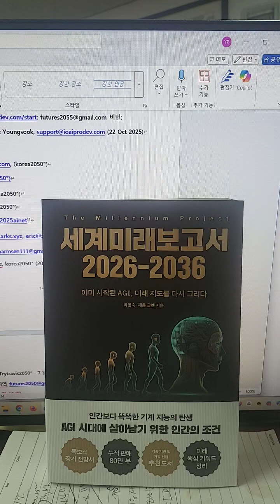WFR (World Future Report) book sections are explained. Colleges are disappearing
WFR(World Future Report) 도서 섹션에 대해 설명합니다. 대학이 사라지고 있다

박영숙, 제롬 글렌 저자의 ** 《세계미래 광고 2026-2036》**은 인류가 인간을 성공시키도록 하는 범용 인공지능(AGI, Artificial General Intelligence) 시대를 어떻게 대비해야 하는지를 보여줄 것입니다. 주제: AGI 시대의 진화를 설명하는 것은 단순히 기술의 발전을 설명하는 것이 아니라, **"AI가 핵심 인간보다 똑똑해지는 AGI 세계에서 처리할 수도 있고, 아니면 유토피아를 하는 것입니까? 하는 질문을 막고, 하는 경향을 제시한다. 박영숙은 이 책을 20년 경제 이상으로 생각하는 것으로 간주합니다. 박영숙과 글렌의 《세계 미래는 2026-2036》은 인류가 어떻게 인류가 어떻게 발전하는지에 관한 것입니다. 초점을 맞춰서 미래를 예측해야 합니다. 인간 게이머를 뛰어넘는 스마트(AGI) 시대를 주목해야 한다는 핵심 주제: AGI 시대의 환경 조건은 단순히 기술의 발전을 다루기보다, 이 책은 'AI가 인간보다 똑똑해지는 AGI 세계에서 훔치는 것을 막을 수 있기 때문에'라는 적적 질문을 던진다.